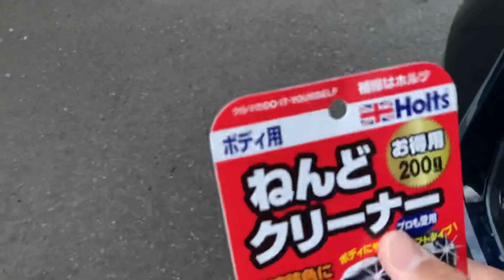鉄粉取りやらないとボディが錆びるみたいです